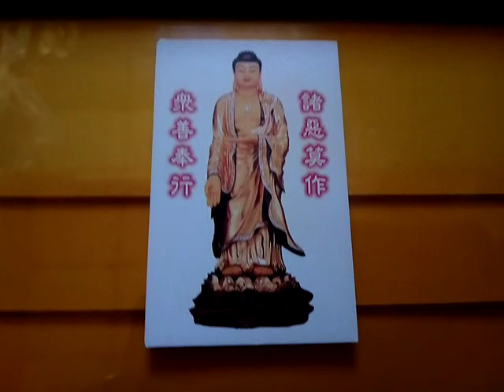佛像文物與新營太子宮羅天大醮下營愛祥佛堂老菩薩班(13)